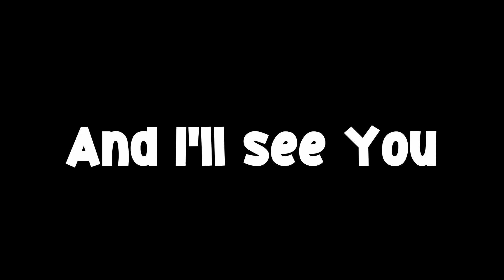Playing Pickleball with a Pro Ultimate Frisbee Player | Advanced Pickleball League Week 1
Is this Ultimate Frisbee Player good at Pickleball?

Shea Underwood and Trenton Spinks play in the Tucker Advanced Pickleball League in Stone Mountain Georgia.

T is a Pro Ultimate Frisbee Player (and a D1 college tennis player). He's an absolute beast and I'm super excited to be teaming up for this league. This video includes some highlights from our first match in the league.

00:00 - Intro
00:20 - League Info
00:30 - Highlights
01:39 - Outro

My Paddle: Selkirk Invikta Vanguard
My Camera: Go Pro Hero 9

Join the fastest-growing Pickleball community in the world. They offer the best curated content, give away tons of high-end paddles & gear and are a great place to connect with fellow Pickleball lovers!

STEP INTO THE KITCHEN👇🏼